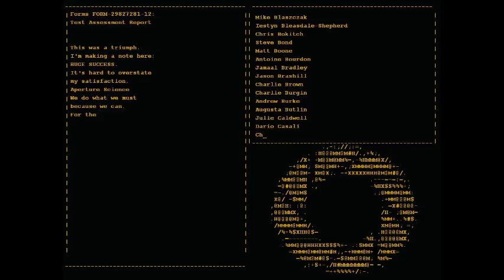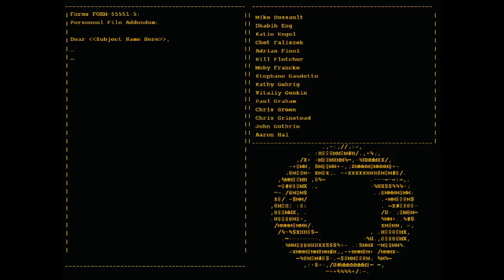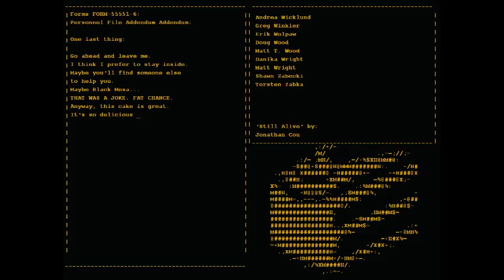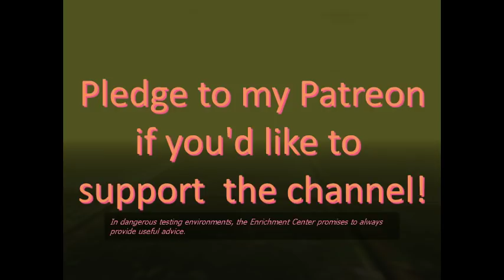The Excellent Writing of Portal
Portal is one of the better games ever made in terms of writing, and in this video, I discuss why that is; in particular, I discuss the ways in which the original Portal game manages to balance dark comedy and genuine horror/thriller tones in a packs that feels coherent and clever.